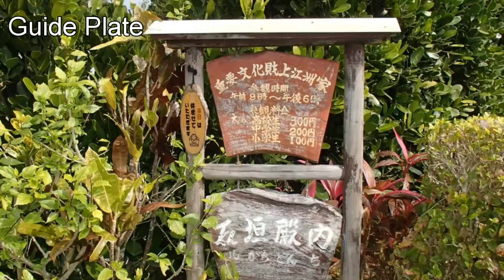Travel Jepang; Kediaman Uezu Harta Karun Nasional, Kumejima, Okinawa 37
Kumejima adalah sebuah pulau, yang merupakan bagian dari Pulau Okinawa. Tempat ini terletak sekitar 90 kilometer kesebelah barat dari Pulau Okinawa. Kumejima menawarkan versi dari pantai dan budaya orang Okinawa yang kurang berkembang. Kumejima berukuran sedikit kecil, dan bepergian dari satu ujung pulau ke ujung yang lain jarang menghabiskan perjalanan yang lebih lama dari sepuluh kilometer.

Kumejima memiliki 2 kota utama; yang satu terletak di sekitar pelabuhan. Yang lainnya kebanyakan dihuni oleh penduduk lokal, sementara yang lain adalah sebuah kota kecil di, ruang makan dan toko-toko yang melayani para wisatawan, yang terletak di samping.

Reruntuhan Kastil Uegusuku
Reruntuhan kastil berdiri di poin teratas pulau sekitar 300 meter diatas permukaan laut. Tempat ini menawarkan pemandangan yang inda dari area sekeliling. Saat ini hanya tertinggal beberapa dinding batu kecil.

Informasi Tempat:
Buka: selalu buka

Informasi Akses:
Di Kumejima, ada beberapa pelayanan transportasi umum. Mobil sewa adalah cara yang paling nyaman untuk bepergian di seluruh pulau.